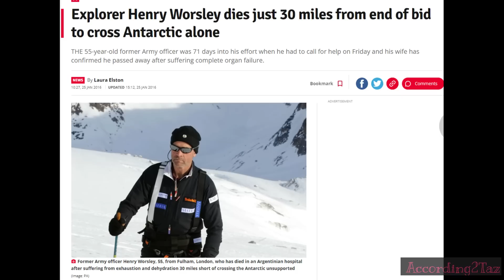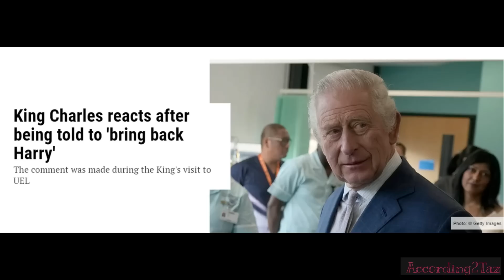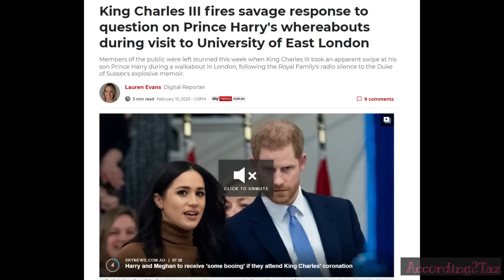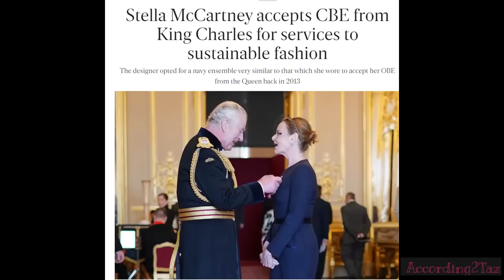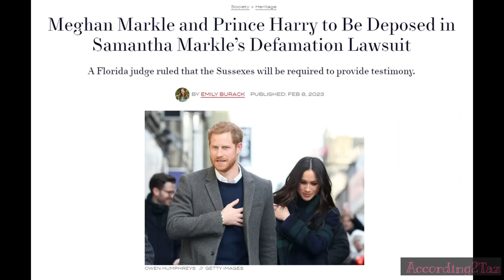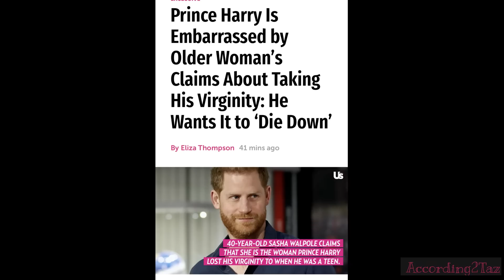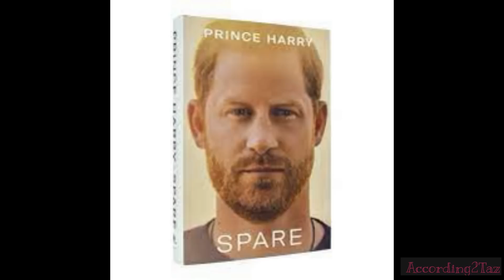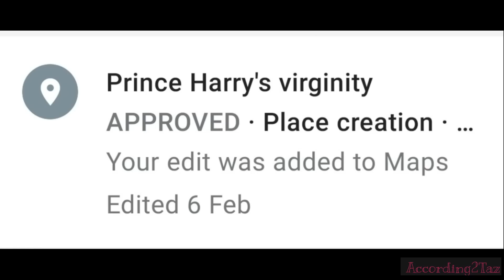HARRY WHO? 🤷🏻‍♀️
Indeed, Harry who? Rumours are circulating that Harry is unhappy with others having a voice, in this instance Sasha Walpole! Is he actually trying to silence her? It would be utter hypocrisy, but then what is new?!

Thankfully we have some beautiful photos & videos the King and Queen at the famous Brick Lane, being welcomed by the Bangladeshi community. The Princess of Wales hugged and celebrated with Captain Preet Chandi, who broke a World record! Truly inspirational.

A nice mixed bag of Royals news for a Friday night! I have even thrown in a poem for you at the end 😉

Love Taz xxx